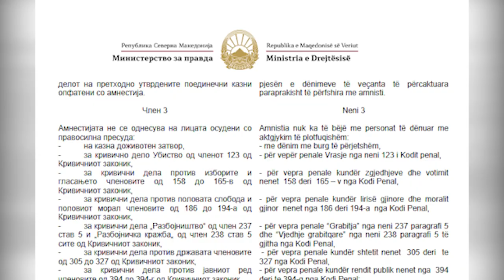Експерти: Измените на Кривичниот законик е сериозен упад во третата власт